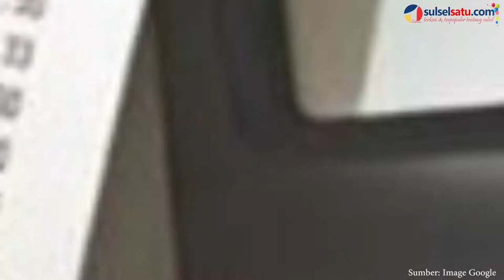4 Faktor yang Jadi Penyebab Orang Indonesia Mudah Stres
SULSELSATU.com, JAKARTA - Tahukan Anda? Sekitar 54 persen penyebab stres penduduk Indonesia adalah masalah finansial. Hal ini dibuktikan lewat Healthy Living Index Survey yang dilakukan oleh AIA pada tahun 2016 silam. Tetapi, tidak hanya masalah finansial saja, Empat faktor ini menjadi penyebab tingginya tingkat stres orang-orang Indonesia.

1. Kebutuhan Keluarga
Dari waktu ke waktu, kebutuhan keluarga Indonesia terus meningkat. Hal itu disebabkan oleh harga sandang, pangan, dan papan yang kian lama akan semakin meningkat pula. Kalau sudah seperti ini, tidak heran rasanya jika seseorang bisa stres saat memikirkan kebutuhan keluarganya sehari-hari.

2. Masalah Pekerjaan
Sebagian besar pekerja di Indonesia pasti merasakan banyak permasalahan, baik di lingkungan sekitar ataupun dalam bidang pekerjaan yang mereka lakukan. Dari beban yang terlalu berat hingga tenggat kerja yang mencekik sering kali membuat para pekerja menjadi stres dalam menjalani kehidupan profesionalnya.

3. Masalah Kesehatan
Kesehatan adalah anugerah terindah yang Tuhan berikan kepada manusia. Maka dari itu, kesehatan amatlah mahal hingga tidak ternilai harganya. Seringkali, karena pengaruh gaya hidup yang tidak baik, pola makan yang tidak beraturan, serta kurangnya waktu untuk berolahraga menyebabkan seseorang mengalami masalah kesehatan.

Tidak hanya itu, akibat masalah kesehatan ini tidak sedikit yang akhirnya harus mengeluarkan biaya lebih untuk tindakan perawatan dan penyembuhan. Permasalahan biaya kesehatan ini yang kerap kali memicu naiknya tingkat stres, apalagi jika harus dikeluarkan dalam jumlah yang besar.

4. Masalah Kehidupan Sosial
Tidak semua orang bisa membaur dengan baik dalam kehidupan sosial. Ada yang bisa dengan mudah dekat satu sama lain, ada juga yang sulit untuk beradaptasi, hingga akhirnya tidak mampu bergaul dan malah dianggap sebagai orang yang aneh dalam pergaulan, bahkan tidak sedikit yang menjadi korban penindasan. Ketika sudah sampai pada tahap itu, tingkat stres seseorang akan semakin memuncak, bahkan jika semakin parah, bisa masuk dalam tahap depresi.

Beragam faktor memang dapat menyebabkan stres pada seseorang, selain empat faktor di atas, banyak kesibukan juga memicu seseorang untuk terkena stres. Banyaknya kegiatan, kadang membuat orang tidak memiliki waktu luang untuk melakukan hal-hal lain yang membuatnya tenang. Seseorang bisa mengalami stres karena banyaknya kegiatan sehingga minimnya waktu luang untuk berkumpul bersama keluarga atau teman. Terkadang waktu seseorang terbuang karena terkena macet di jalanan, atau waktu yang habis karena harus antre di ATM maupun Bank.

Sekarang, tinggal bagaimana Anda mengontrol dan mengendalikan diri agar tidak terhanyut dalam lingkaran stres. Luangkanlah waktu sejenak untuk bernafas, berhenti dari kegiatan yang tengah Anda lakukan, dan jernihkan pikiran dari segala pemicu stres yang melanda.

Editor : Agung Hidayat